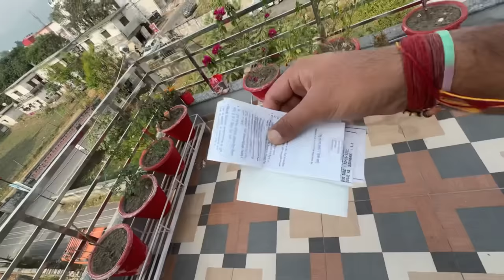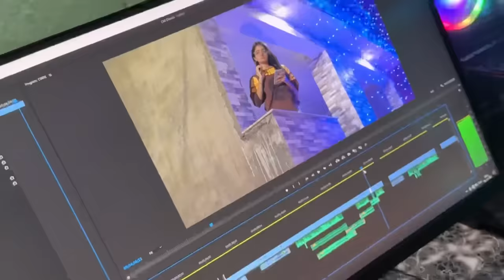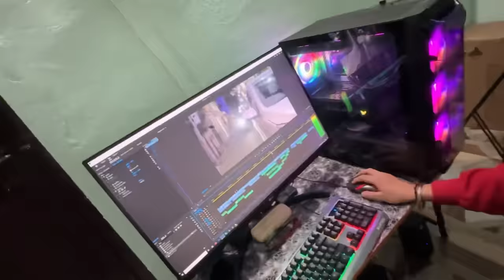Papa Ne Gusse Mein Om Ke Itne Stylish Baal 😱 Katwa Diye !! Om Rone Lag Gaya ‼️